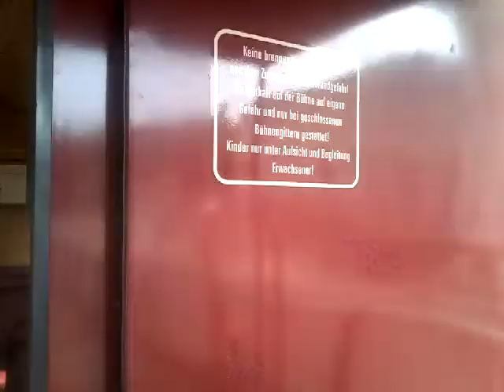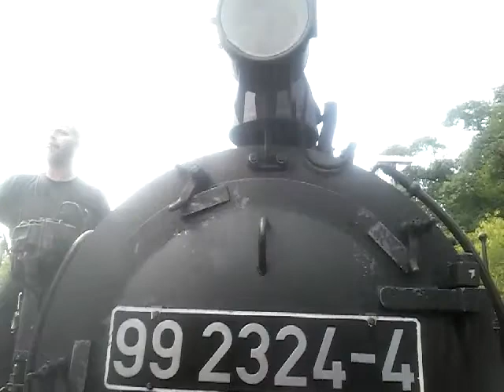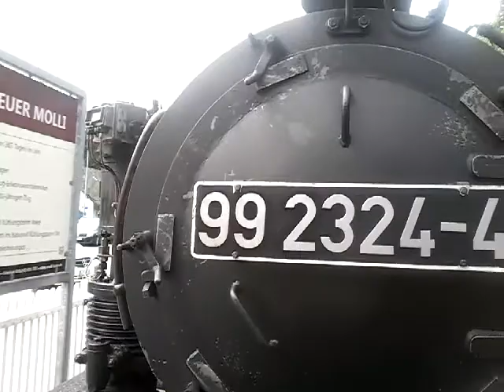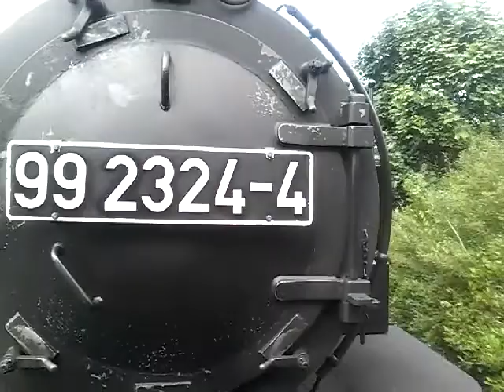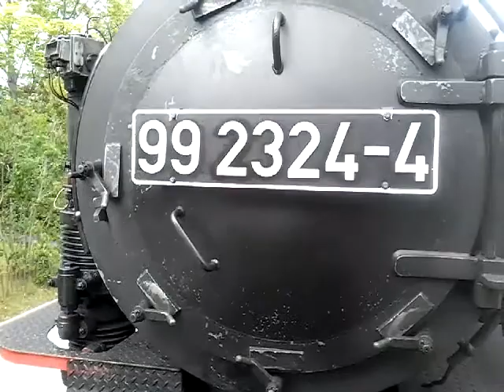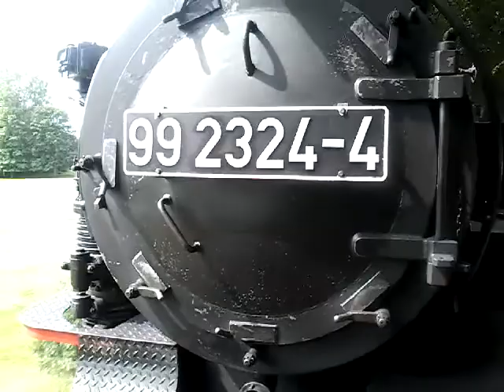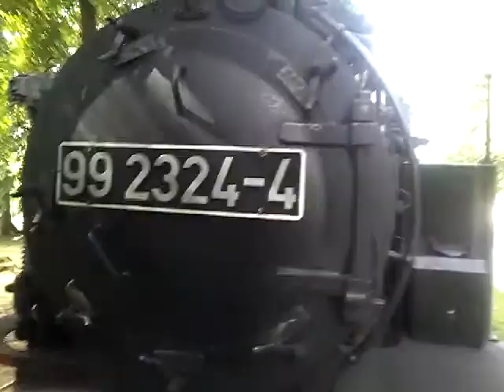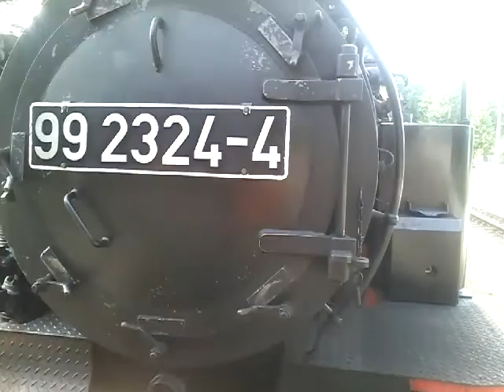Mit dem Molli von Bad Doberan nach Heiligendamm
Immer wieder schön eine Tour mit dem Molli zu Machen